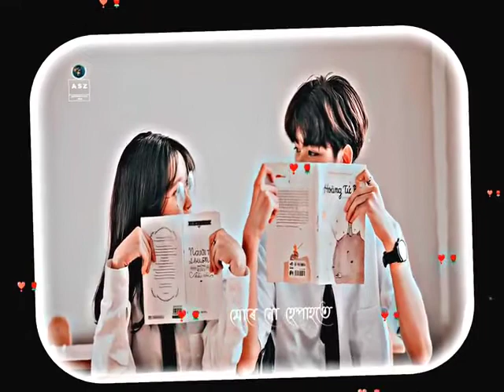Assamese Status 2022।। Assamese new song 2022।।।new WhatsApp status assamese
Assamese Status 2022।।new Assamese song2022।। new WhatsApp status assamese

My Channel please Support koriba

please Support koriba Xokoluwe please